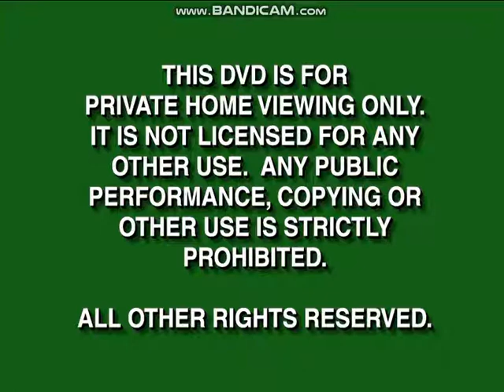Walt Disney Home Video (2000) Logo (With FBI Warning Screens)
As Taken From My 2000 DVD Of Disney's Tarzan.